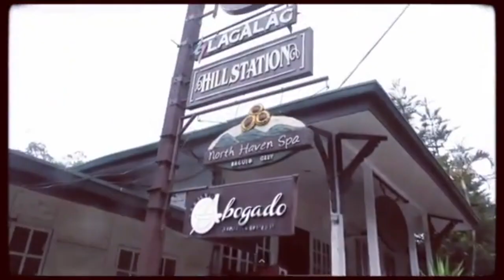JERALD ANDERSON TREAT JULIA BARETTO FAMILY//